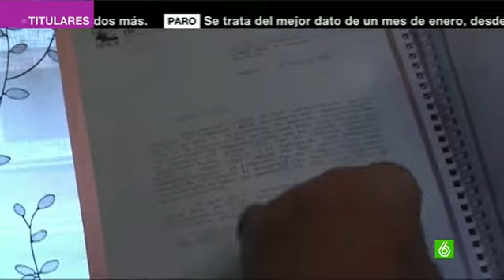Fernández Villa habría cobrado 450.000 euros en horas sindicales sin repartir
Empieza a explicarse cómo pudo acumular millón y medio de euros el histórico sindicalista de la minería asturiana, Fernández Villa. La investigación de la fiscalía apunta a que cobró casi medio millón de euros de Hunosa, la empresa minera pública en concepto de dietas y horas sindicales que luego no habría repartido a su sindicato Soma-UGT. Hunosa confirma estos pagos y sus compañeros dicen no haber visto ese dinero.